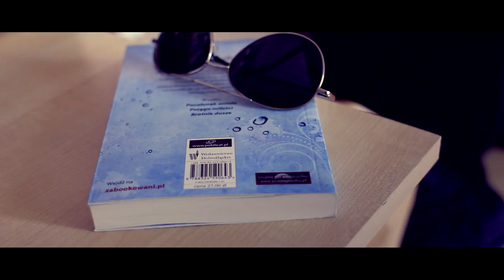Ekologia w życiu codziennym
Praca przysłana przez Dominikę Korzeniewską na konkurs "Ekologia w życiu codziennym".